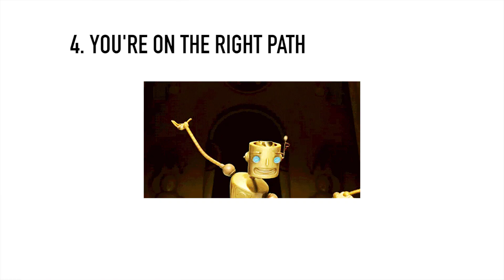5 Messages You Need to Hear Today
I wanted to post this last week, but I'm human. I wanted to post this earlier today, but...I'm human. The road to success is filled with mistakes. Learn from them, and keep going...Here are 5 messages you need to hear today. *heart emoji*

P.S. YouTube...why don't you have the ability for me to place actual emojis in my descriptions? *thinking face*